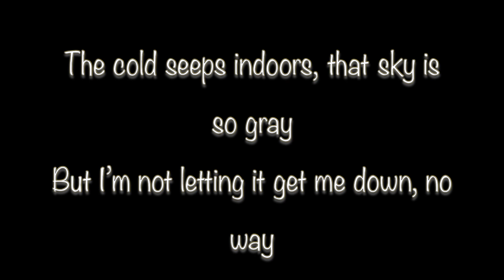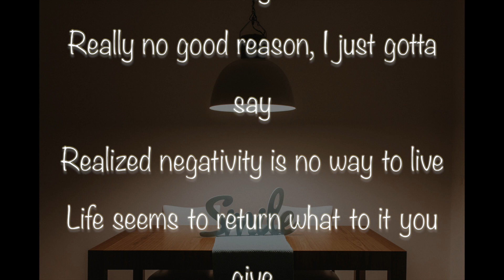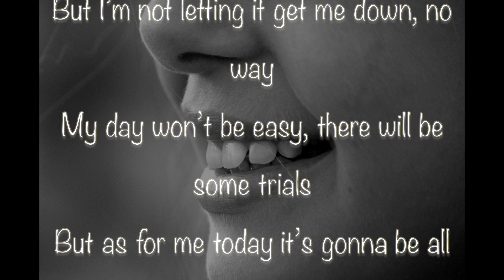"Gonna Be All Smiles" November 4, 2021 Rhyme #159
Today - after a run of rhymes that could be leave one a bit depressed about the world, today's Rhyme is gonna rise above it all.  Hope you have a smile on your face too!

Photos from Pixabay, Juan Pablo Serrano Arenas, Mellamed and Flickr from Pexels.

TheInde1 publishes:
 1) The Weekday Rhyme - each Monday thru Friday, you get a verse to make you think, laugh, or cry.  Occasionally, a song will show up as a Weekday Rhyme.  Or, it could be an "Opening Poem" or "Closing Poem" from one of the Pods.
2) InMins - shorter videos of 3 - 8 mins that address current topics or elements of being an Inde person.   These are published on an irregular basis, unlike the Weekday Rhyme.
3) The Pods - longer videos (around 30 minutes) that explain what it takes to be Inde and how you can see the world and yourself in a different way that hopefully improves your life.   These pods may consist of a compilation of InMins videos, allowing you to listen to all videos on a single topic in a comprehensive fashion.